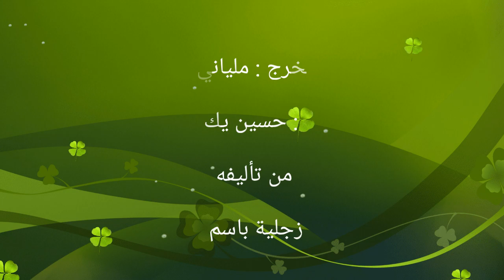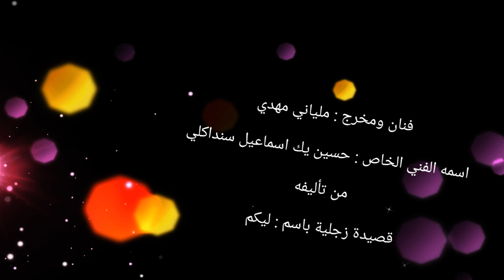قصيدة زجلية باسم: ليكم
فنان ومخرج ملياني مهدي و حسين يك اسماعيل سنداكلي